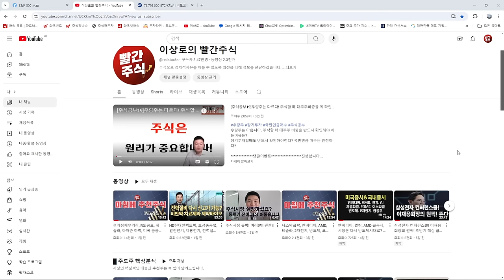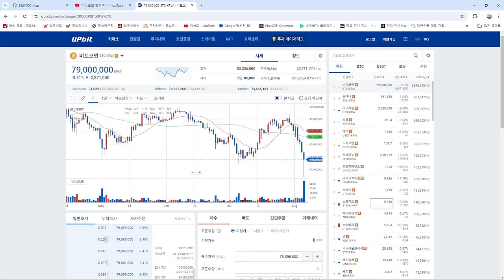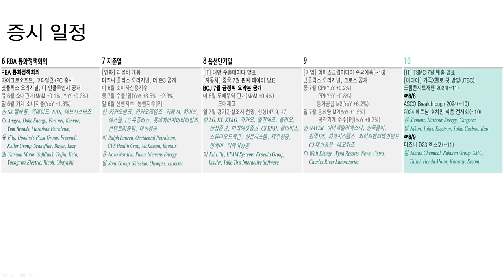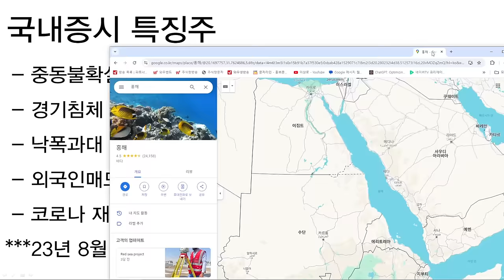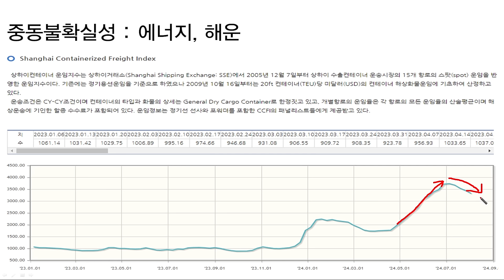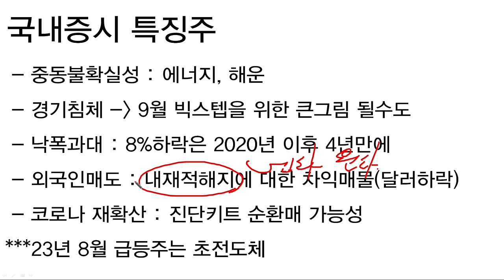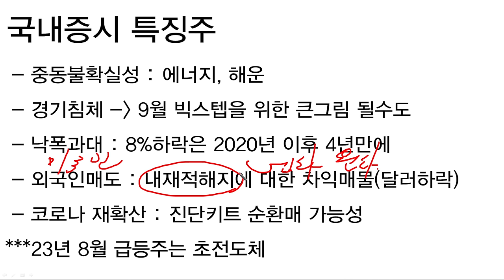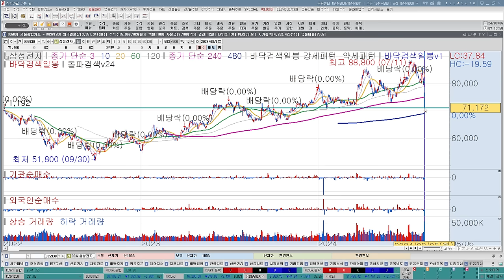나스닥추가급락, 2차전지, 반도체투자전략, AMD 반등이유, 삼성전자 매수는 언제쯤? 시장반등 시기, 코스피, 코스닥투자전략, 추천주, 급등주